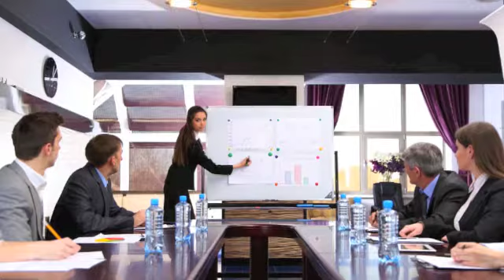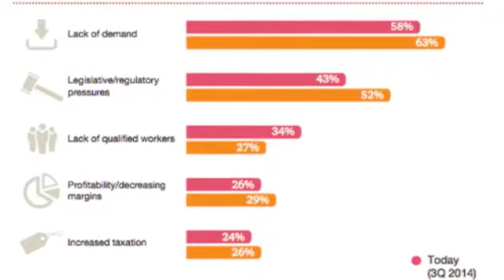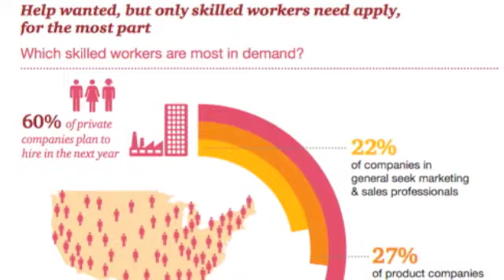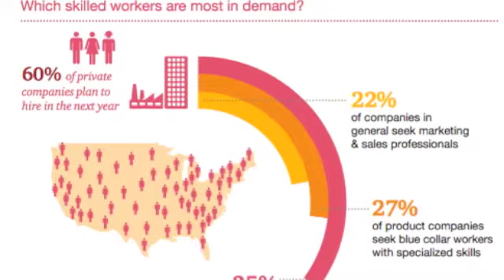FOCUS on the Middle Market Part 2: Ken Esch, Partner, PwC Private Company Services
Today, in part 2 of a 3-part series, PRESIDENT&CEO founder, Paul Stukel, discusses the 3Q 2014 Trendsetter Barometer survey results with Ken Esch, Partner at PwC Private Company Services.